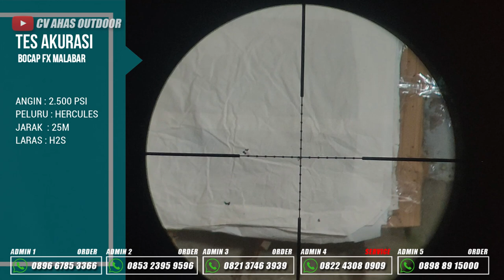HARGA SENAPAN ANGIN PCP BOCAP FX MALABAR WTP LARAS H2S, AKURASINYA SUPER MANTAP..PROMO CUCI GUDANG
4 CARA BELI / ORDER :

1. BAYAR DITEMPAT / COD
2. TRANSFER BANK

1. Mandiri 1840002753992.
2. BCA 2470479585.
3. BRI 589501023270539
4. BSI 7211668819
Semua atas nama ABDULLAH

4. Datang ke alamat kami di Desa raguklampitan RT 04 RW 01 Batealit Jepara Jawa Tengah